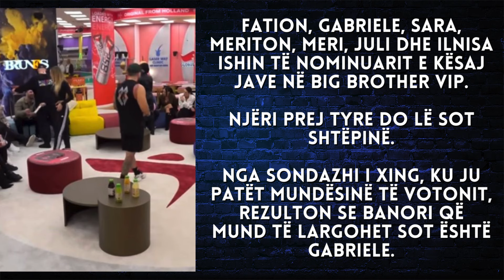Publikohen rezultatet: Ja cilin banor votoi publiku për të dalë sot nga Big Brother VIP 3 - 2024